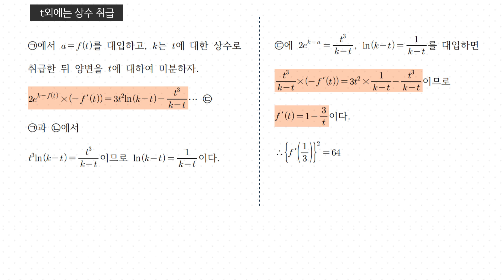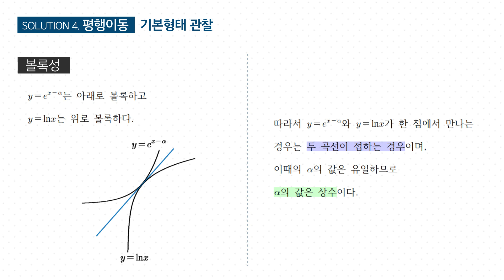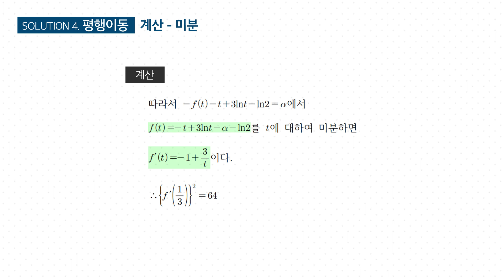[대성마이맥] 수능 전 꼭 봐야 할 주요 기출 풀이 2주차 - 2020학년도 수능 가형 30번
수능 전 꼭 봐야할 주요 기출풀이 '구해' 2주차
2020학년도 수능 가형 30번